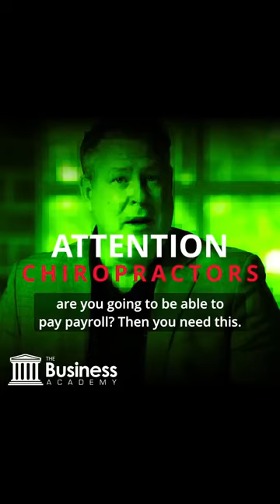Take control of your practice!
It's time to take control of your practice! Inflation is up, and insurance payouts are down. Learn how to become more of a cash-pay practice, we are here to help!